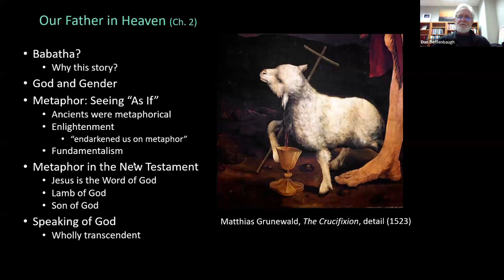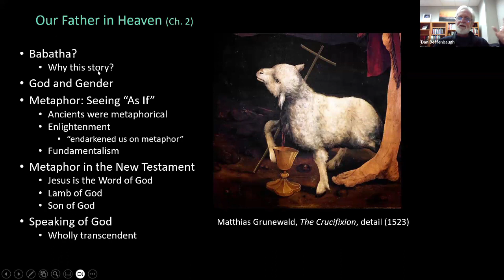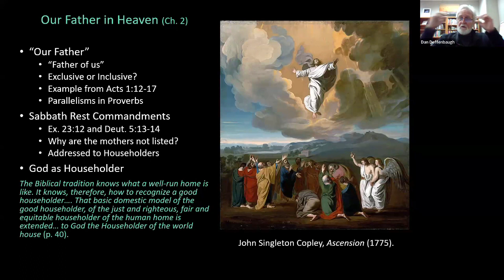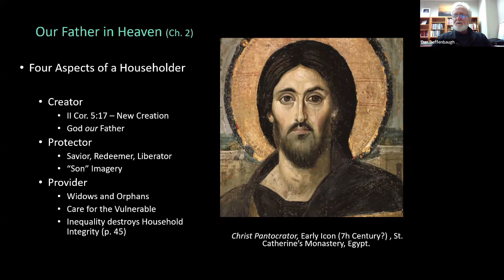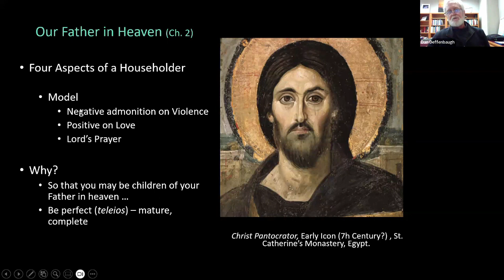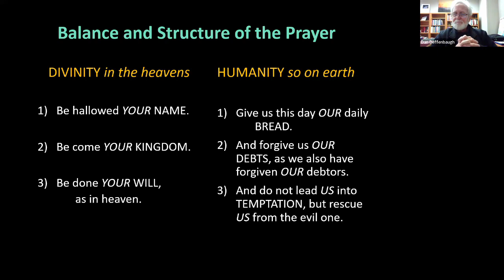Crossan, The Greatest Prayer, Chapter 2a, 02.21.24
Our intrepid group continues to explore The Greatest Prayer by John Dominic Crossan.